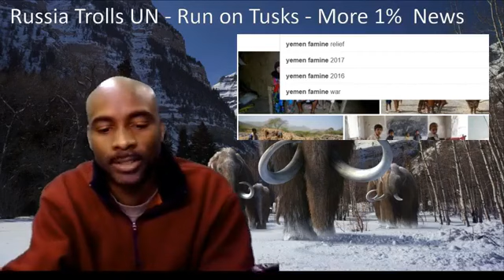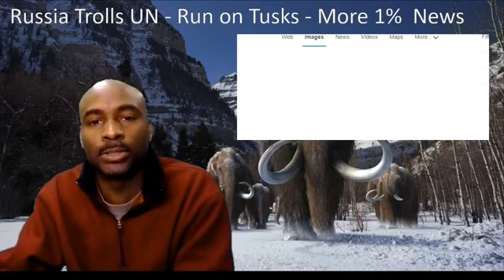Russia Trolls the UN - Tusk Ban Gets Undone and 1% Lying News